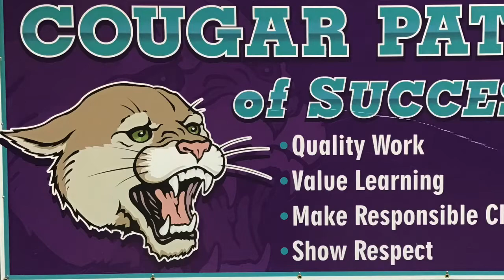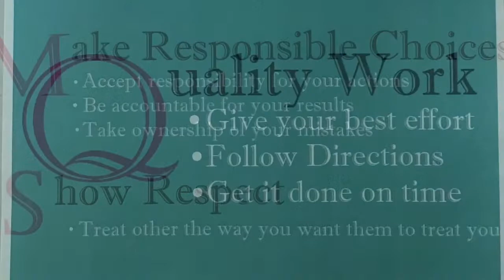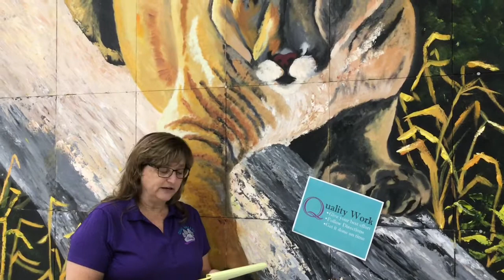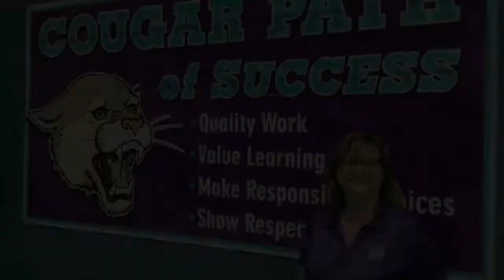Q - Quality Work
QVMS - Pathway to Success